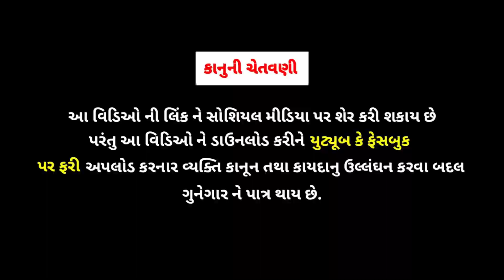મદદ પડી ભારે//help padi bhare//ગુજરાતી કોમેડી વિડિઓ//gujarati comedy video//rrgujarati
1.
2.
3.
4.